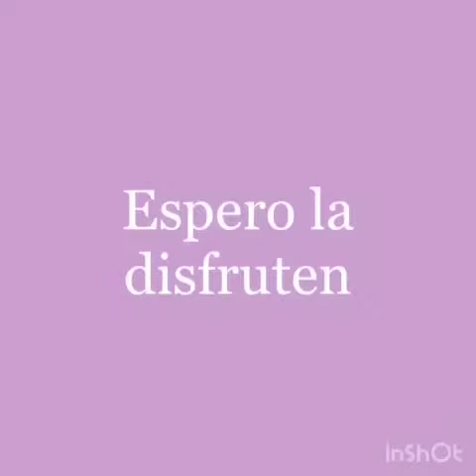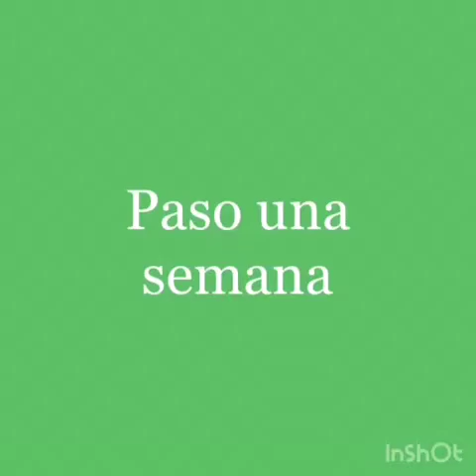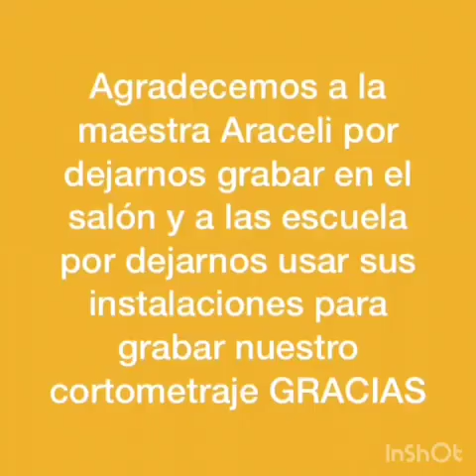¿Cómo llegue aquí? , Cinemanía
Un mini cortometraje realizado 'por alumnos de la EST 11 "Dr. Manuel Sandoval Vallarta", turno matutino, del club de Cinemanía en marzo 2019.
Ángel Flores Negrete 2°, Jorge Torres 3°, Ximana Jimenez 2° y Zaira .